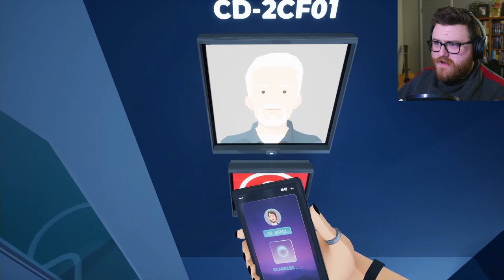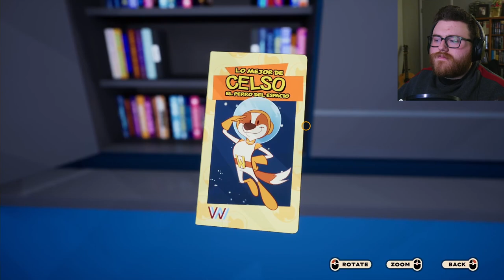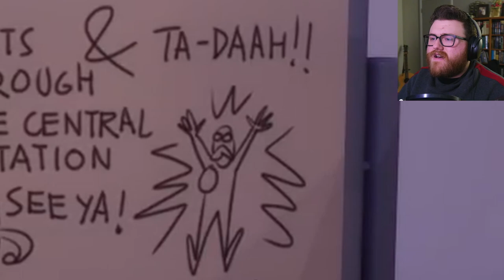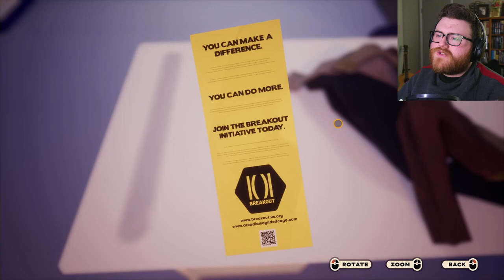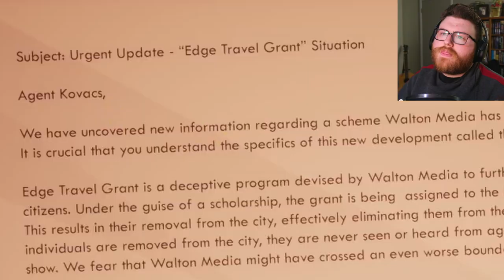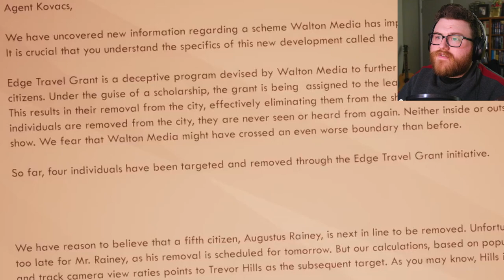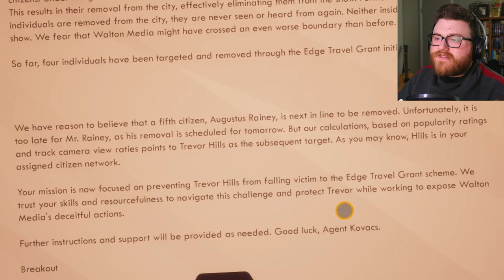The JINGLE | American Arcadia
What's the jingle? And can Trevor overcome it?

American Arcadia (2023) is a cinematic puzzle game that combines a 2.5D platformer and first-person game to tell the tale of a thrilling escape.